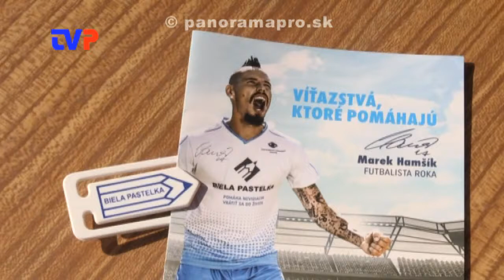Tento rok s Hamšíkom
Reportáž zo 16. ročníka zbierky Bielej pastelky v Žarnovici.